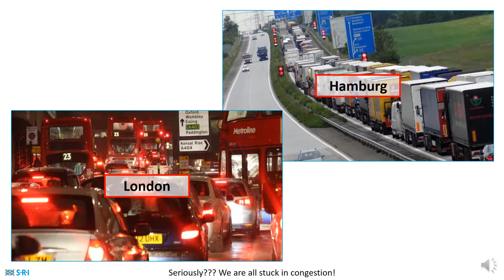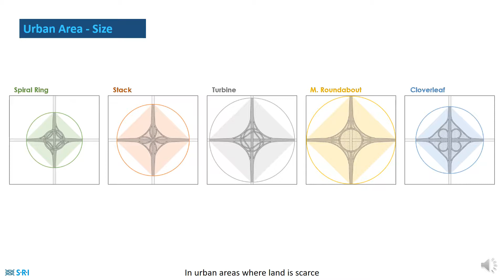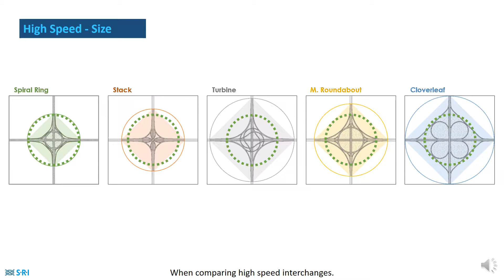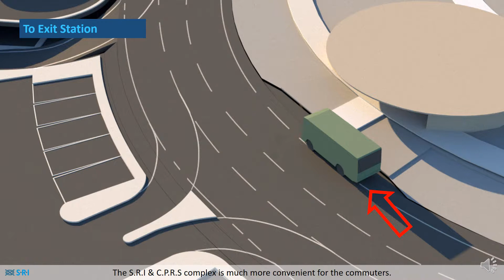Spiral Ring Interchange and Complete Park & Ride System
The S.R.I combines a full road interchange with car parking and a public transportation hub (or train station). It has the most efficient area utilization, due to: [1] its geometry – all left turns are set on a spiral construction, where entrances are on different sides of the ring than the exits; and [2] due to the use of the inner space for Park & Ride. This compressed unanimous system enables commuters to use both car and public transport in the most efficient way